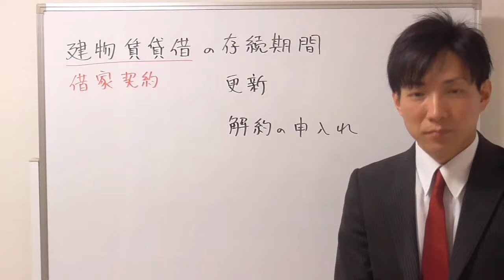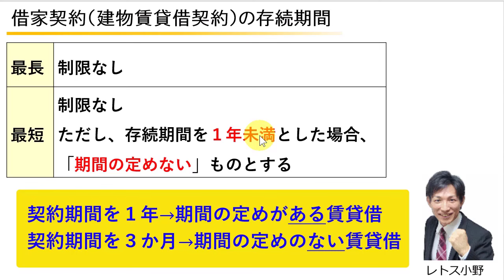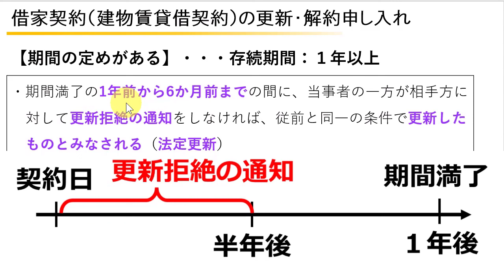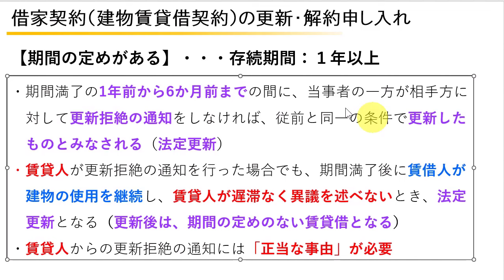【宅建】建物賃貸借契約の存続期間・更新・解約申入れ